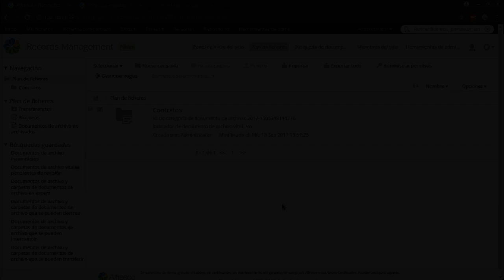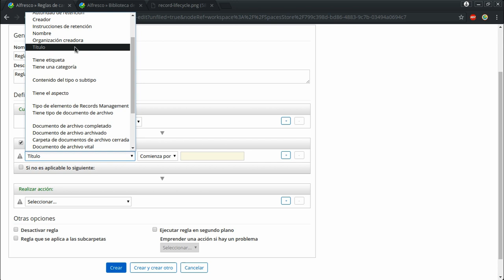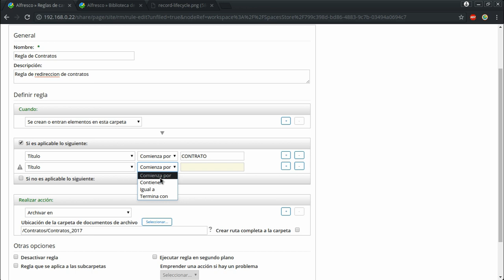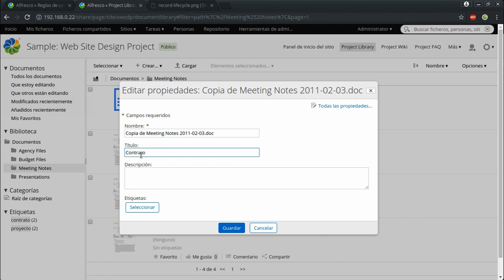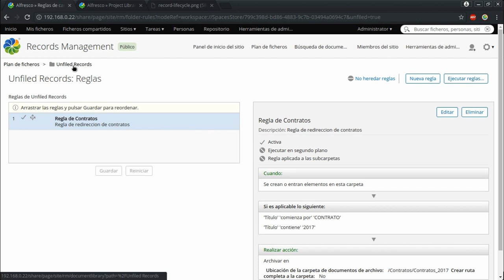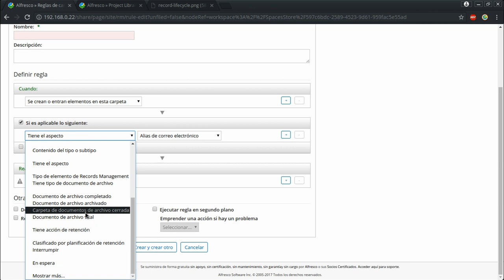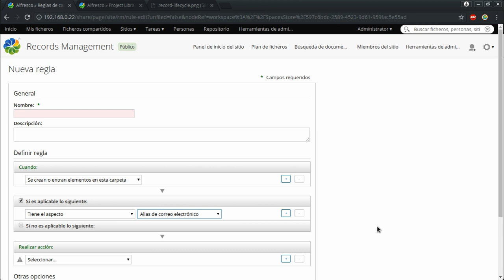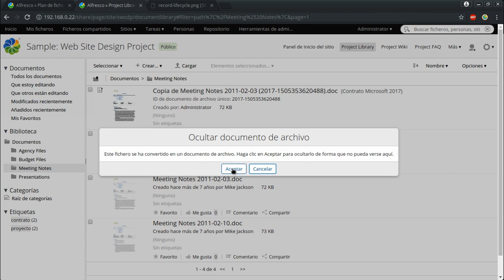Curso de Alfresco Capitulo 38: Automatizando el Proceso de RM